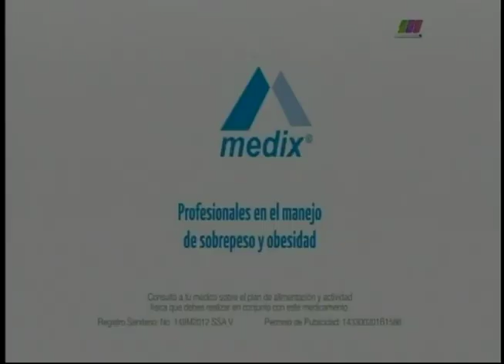La Libertad de Creer 26/06/2016 3 de 6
Programa transmitido el Domingo 26 de Junio de 2016 con el tema "¿Justicia o Misericordia?" Segmento 3 de 6